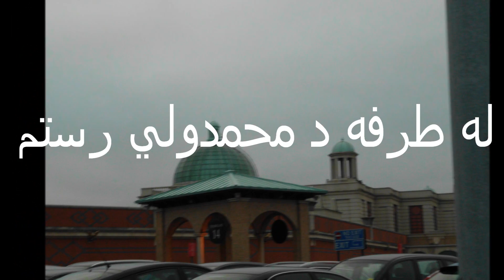mohamad wali rostam